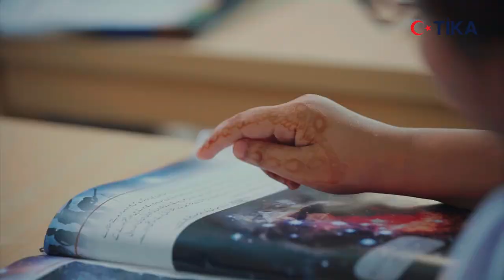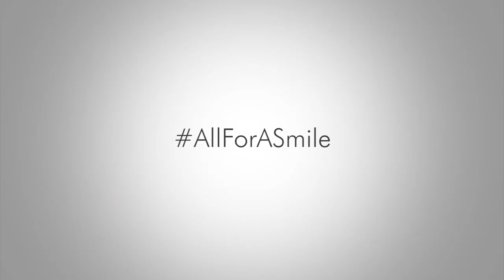A Window To The World - TIKA Alkhair library documentary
TIKA (Turkish aid agency) is helping kids in Pakistan getting basic education, has established a children library at Alkhair School.

Milestone is a full-service video agency with a focus on social development communication, corporate communications, virtual/ hybrid event production, event live streaming services and sales driven, high quality videos.